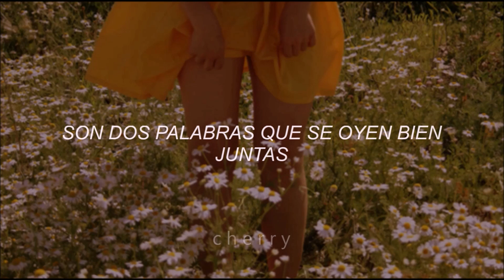Michelle / The Beatles / Subtitulada Al Español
Michelle
The Beatles
Rebee Soul
1965
Autor: Lennon - McCartney

⊂•๑.✧

El audio contenido en este video no me pertenece.
Todos los derechos al dueño del material utilizado en la edición.

The audio contained in this video does not belong to me. All rights to the owner of the material used in the editing.

ღ m i s  r e d e s ღ